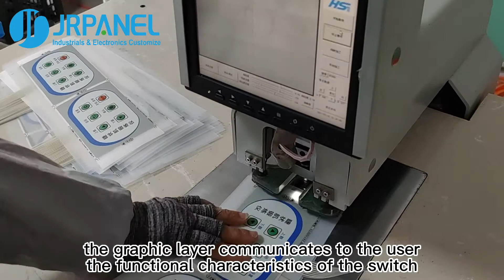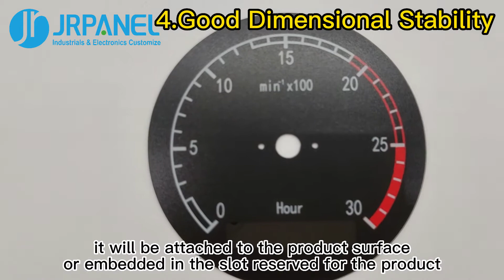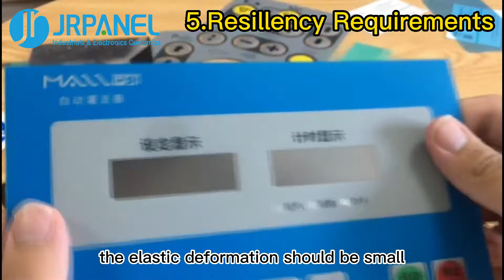Things You Do Not Know About Graphic Overlay Materials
We all know that the top layer of a membrane switch panel is the graphic layer.

As one of the important components of a membrane switch, the graphic layer communicates to the user the functional characteristics of the switch and the operating position of the keys. In addition, the graphic layer is also important for the appearance and protection of the product.

The importance of the graphic layer in the membrane switch panel product is well understood. Therefore, the film used to make the graphic layer must be of high quality. JRPanel's engineers, with years of experience in manufacturing membrane switches, have summarized some of the following conditions that the film used for the graphic layer should have at the very least.

1. Good Appearance

2. Strong Environmental Resistance

3. Stronger Chemical Resistance

4. Good Dimensional Stability

5. Resiliency Requirements

According to the above requirements, PC or PET is an excellent material for making a membrane switch graphic layer.

Nevertheless, the quality of PC/PET material selected by different manufacturers varies. However, at JRPanel, we are determined to use only the best raw materials in the industry, so that users can be relieved of any worries.